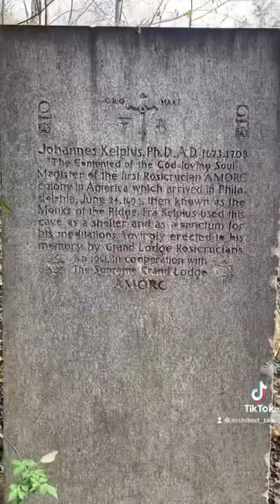The cave of kelpius